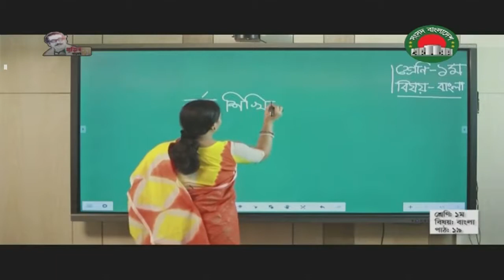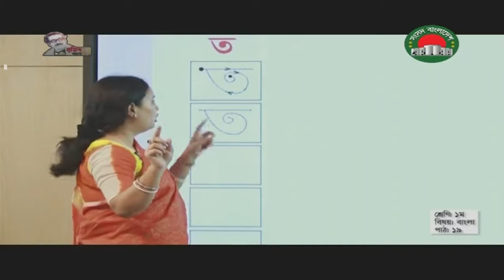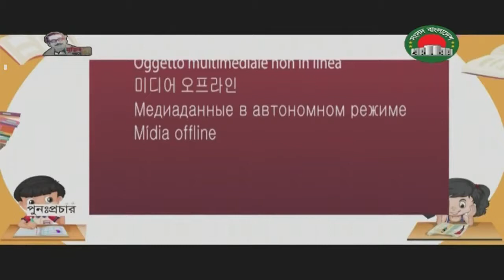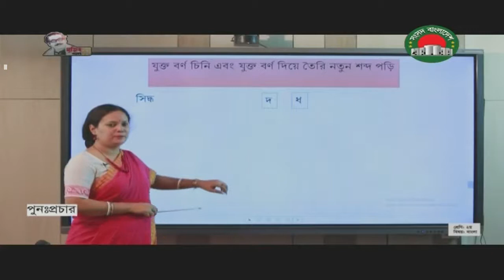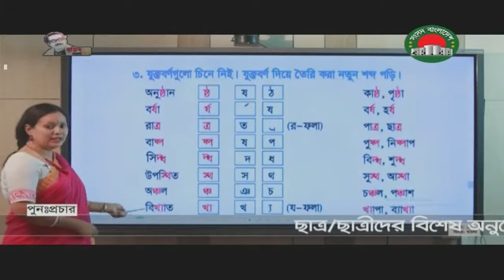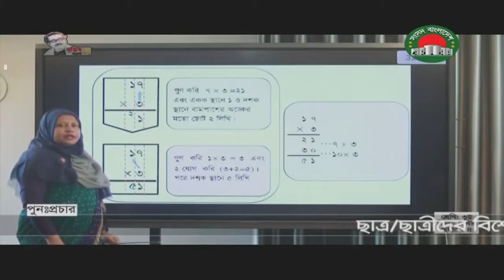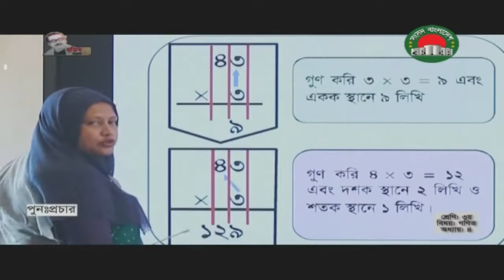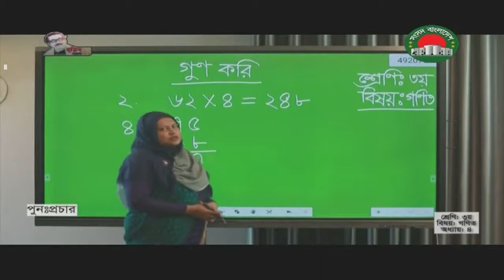ঘরে বসে শিখি - ১৩ জুলাই, ২০২০